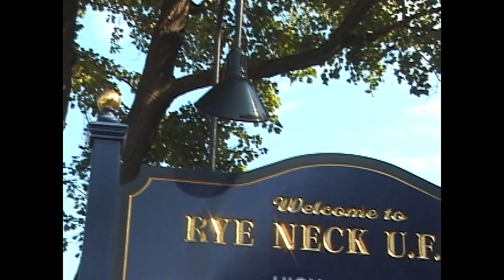Above and Beyond Season 3 Episode 4, Feb, 2013, Guest James Quigley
Above and Beyond Season 3 Episode 4 Recorded Feb 2013 Guest James Quigley